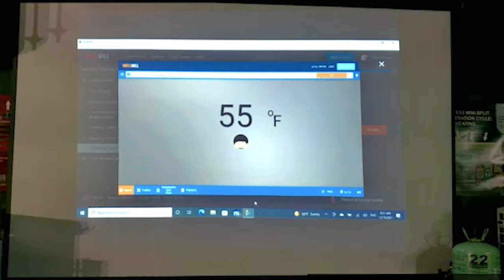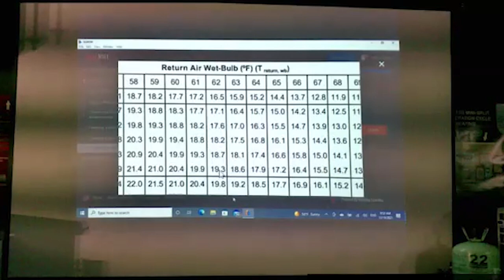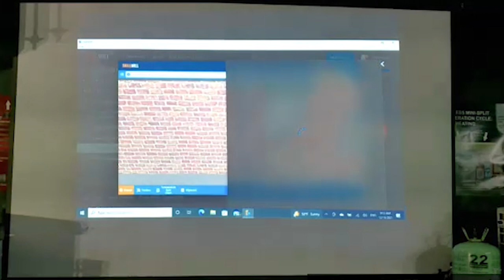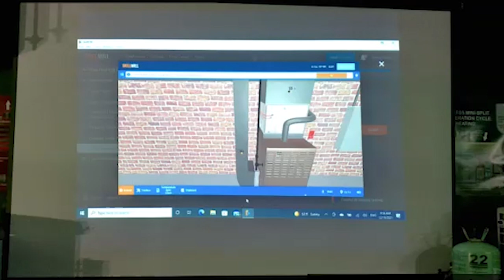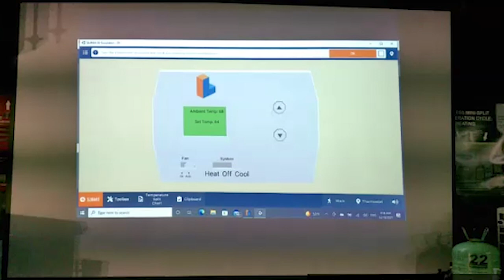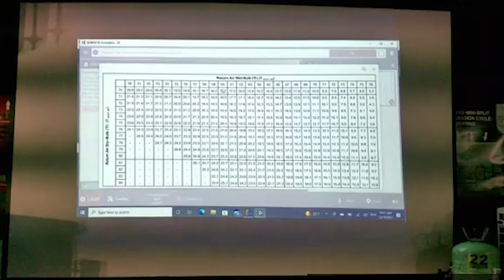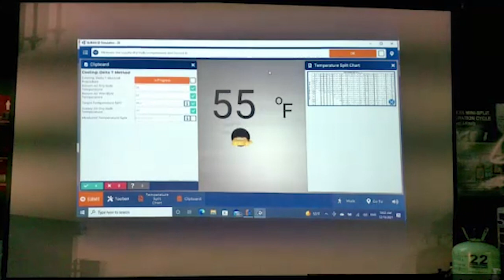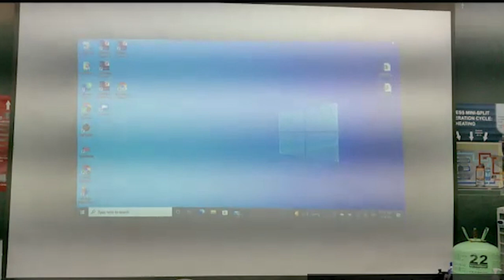Airflow Testing Parte 5 Clases de Aire Acondicionado y Refrigeración y Electricidad